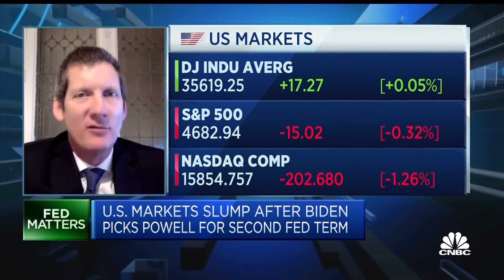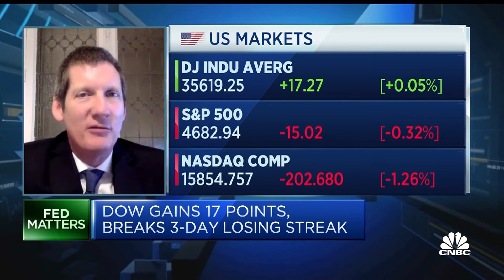The Fed will be slow to hike interest rates with Covid picking up in the West, expert says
Guy Stear, global head of fixed income research at Societe Generale, discusses the Fed as Jay Powell is nominated for a second term.